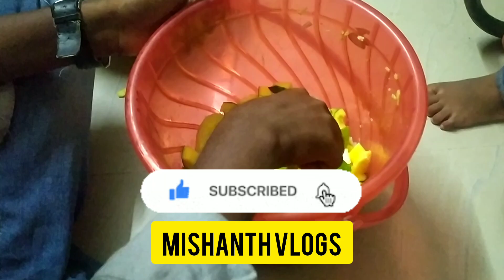சூப்பரான சுவையான மாங்காய் ஊறுகாய் செய்வது எப்படி | How to Make Home made Mango Pickle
கிளிக் பண்ணுங்க, அப்பத்தா நான் போடுற வீடியோ உங்களுக்கு Notification வந்து சேரும்.

Thanks
Mishanth vlogs